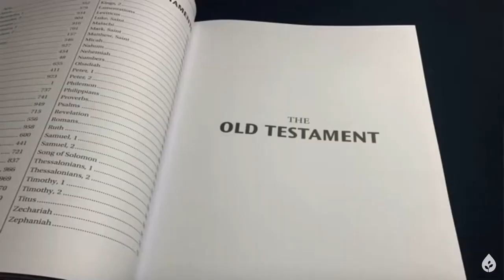New Video - Check out Living waters Ray comfort